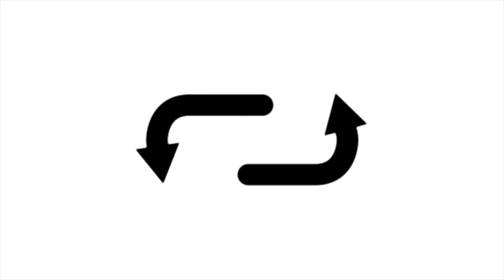Raise me up - Planetboom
DJMAX RESPECT V - PORTABLE 3

Title: Raise me up
Composed by Planetboom
Vocal by Miya
Lyric by Miso
Visualized by PUNEW / Super52